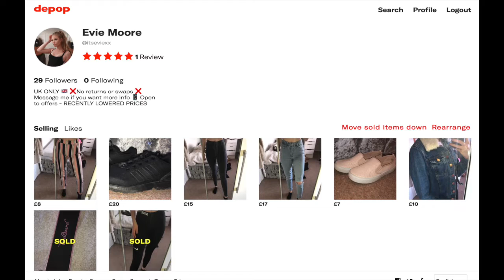Q&A: DO I BELIEVE IN ALTERNATE UNIVERSES?! | ItsEviex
I just have a super chilled q&a for you all today, i really hope you enjoy xx

♡SOCIAL MEDIA♡
xeeevieeex

▸Nikon D5600
▸iMovie
▸My first video went live on the 8th April 2014
▸I’m 16 (my birthday is the 5th of August)
What are you studying at school?
▸I’m doing a Level 3 Extended Diploma in Photography

Evie xoxo